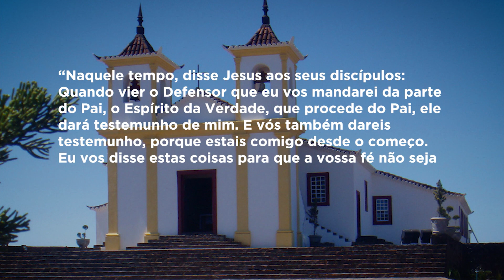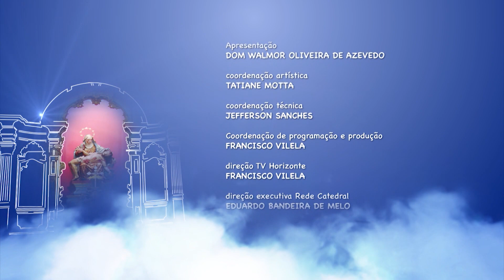Mãe Maria - 27/05/19